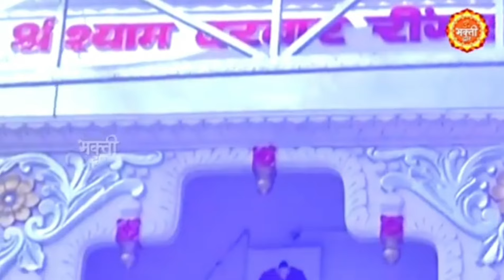बाबा श्याम के भक्त हैं तो जरूर सुने बाबा का यह भजन।। जिसको तेरा भरोसा उसको तेरा सहारा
Singer:  Dhanraj shastri

Bhajan :  jisko Tera Shara

Baba Shyam trending bhajan
Baba Shyam viral bhajan
Shyam Baba new bhajan
Jisko Tera Sahara
Jisko Tera Bharosa
Majhdhar mein hai Naiya
Khatu Shyam Ji new bhajan
Baba Shyam ke viral bhajan
Dhanraj Shastri ke bhajan
Shyam Baba new trending bhajan
Baba Shyam 2025
Shyam Baba Hindi bhajan
Baba Shyam hit bhajan